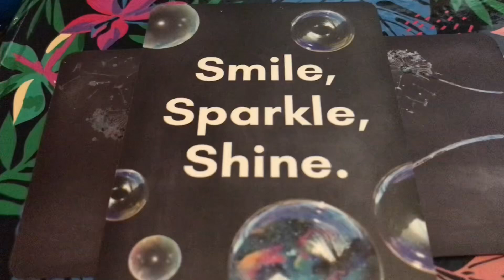Late Night Quiet 🎧 rambling in the dark, Hair brushing evening relaxation ASMR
..hair brushing on National Hair Day ..…😴😴..sweet dreams to us all tonight…..